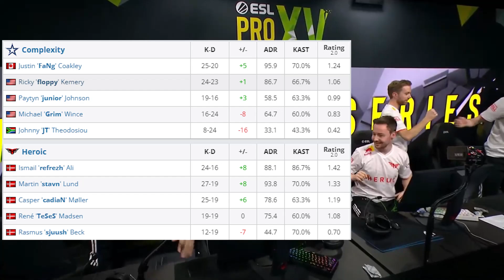[HIGHLIGHTS] HEROIC VS COMPLEXITY | GROUP STAGE D | ESL PRO LEAGUE SEASON 15